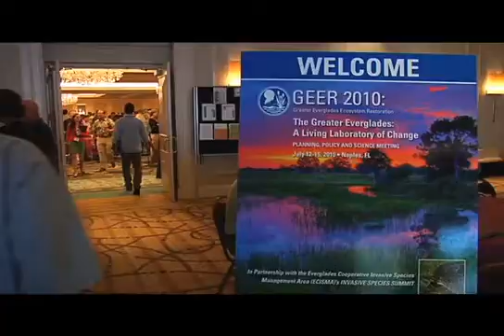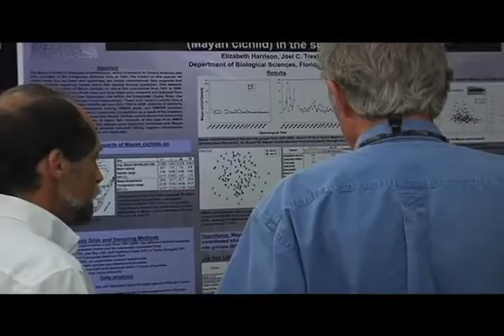Rock Salt on GEER (Greater Everglades Ecosystem Restoration) Conferences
These conferences began in December 2000 (and also held in 2003, 2006, 2008) and were preceded by a South Florida Restoration Science Forum which kicked off in May 1999 and continues

More interviews from GEER 2010:
"Everglades restoration is a top priority...some of the best minds and most passionate people are involved" 3:12 minutes

"Water quality is so important to Everglades restoration" (So why has it not been addreesed?) 1:49 minutes

"Brought about half of 80 national park scientists...we believe it's important" (Besides, why pass up being at a beach resort for a week that's being fully paided for by the taxpayers) 44 seconds

GEER 2010, July 12-16, location (also where GEER 2000 was held):
Hotel Naples Grande Beach Resort, The Waldorf Astoria Collection

Terrence C. "Rock" Salt
Principal Deputy Assistant Secretary of the Army (Civil Works),
March 12, 2009 to present
Colonel Terrence "Rock" Salt has served as the first Executive Director (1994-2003) of the South Florida Ecosystem Restoration Task Force , which includes representatives of seven federal agencies, former Florida Governor Buddy McKay, and chairmen of the Seminole and Miccosukee tribes. He has coordinated Everglades restoration policy, synchronized federal restoration efforts with state, tribal, and local government programs, advised on emerging ecosystem management policy, and developed interagency budget documents. [From 2003 to 2009, Rock continued as Everglades Policy Advisor, Program Coordinator for Interior Secretaries Norton and Kempthorne.] Ernie Barnett of the Florida Department of Environmental Protection, called the Restudy plan "a historic opportunity for integrating federal water resource planning efforts and funding with state, regional, and local efforts to assure the future sustainability of the natural and built environments of South Florida." Richard Pettigrew, Chairman of the Governor's Commission for a Sustainable South Florida, attributed the success of this "truly remarkable consensus process" in large part to "the singular skills of Colonel Rock Salt."
Source: Spotlight on Some First-Rate Friends - 1000 Friends of Florida, 1999
Rock Salt was born on June 28, 1944, in Minneapolis, Minnesota to Terry C.Salt, a career military officer and later county commissioner in Colorado Springs, Colorado, and Jane A. Salt, a school librarian. He is the oldest of six children. In 1966, he married Heather Miller of Colorado Springs. They have four sons and two grandchildren.

He graduated from high school in Colorado Springs and received an appointment to the U.S. Military Academy at West Point. In 1966, he graduated from West Point and was commissioned 2nd Lt. in the Infantry, U.S. Army. In 1972, then a Capt., he received a master's degree in physics and was assigned to the West Point Academy. There, he taught physics until 1975. His overseas assignments include a combat tour in Vietnam in the late 1960's and three separate tours in Germany. In 1981, he was transferred to the U.S. Army Corps of Engineers (USACE) where he served for the remainder of his 30-year military career [until 1996].

More:
"River of Interests: Water Management in South Florida and the Everglades, 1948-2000," is a history of the construction of the C&SF Project and the project's unintended impacts on the environment, and the evolution of the Comprehensive Everglades Restoration Plan (CERP).